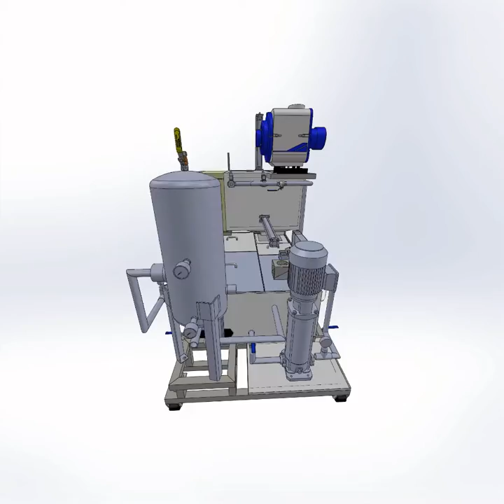XTS ROTARY HIGH PRESSURE SPRAY WASH for Automotive part, Poly Box and other Part Cleaning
XTS High pressure rotary table cabinet washers are available in larger sizes and can be equipped with multiple stages for rinsing and drying. This cabinet washer platform is pre-engineered, very robust and designed for the budget conscious.

This is one of a series of "Right Sized" and "Right Priced" cabinet type parts washers specifically designed for use within lean or cellular manufacturing processes. The patented rotary-pocketed wheel design eliminates work passage openings, preventing cross contamination between stages in addition to providing a unique inner stage part rotation feature that ensures optimal cleaning and drying results.

This cabinet washer is available with various wheel configurations providing both, wash and dry or wash, rinse and dry capabilities. A wide range of part sizes, weights and configurations can be accommodated. Unsurpassed cleaning and drying performance is accomplished utilizing strategically positioned high impact sprays and an efficient high pressure-high velocity heated air blow-off system. Because of its reduced footprint and high flexibility, this spray washer can be easily integrated into small footprints work cells.

XTS offer clean and dry in one chamber high pressure spray wash machine.

Optional item:
Safety Light Curtain Sensor (Keyence, Omron, SICK and etc.)
Oil Skimmer FIltration
Oild Mist Collector (Showa)
Rotary Jig
Rotary Basket using motor
In Out jig by Cylinder or servo motor
(Optional to avoid cross contamination)